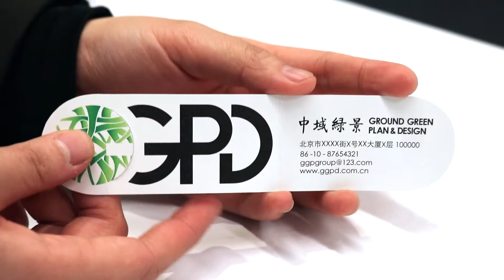business card final